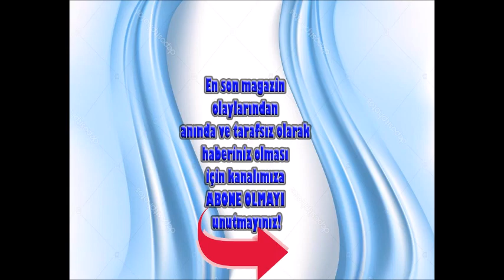BURSA FASHİON WEEK 2019’DA TASARIMCI LEYLA ULUK DEFİLESİ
Moda dünyasının öncü marka ve tasarımcılarının yer aldığı, Bursa Fashion Week, 20 – 22 Eylül tarihleri arasında Podyumpark AVM’de gerçekleşti.
Başarılı moda tasarımcısı Leyla Uluk defilesi ayakta alkışlandı.30 parçadan oluşan koleksiyonda pastel tonlar ağırlıkta kullanıldığı defilede,kadının şıklığı renklerle adeta dans ediyor.